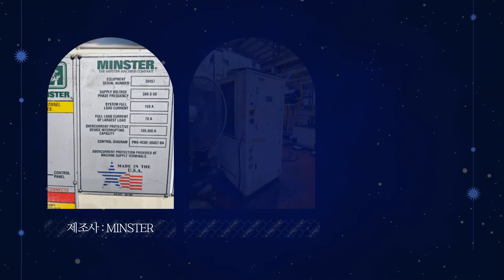프레스 MINSTER 350톤 M350 중고 성형기계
1. 사진만 찍어서 보내주시면 엔지니어가 상품을 진단하고 등록을 도와드립니다.
2. 상품등록후 수요기업 매칭을 통해 1차 세일즈를 진행합니다.
3. 등록된 상품을 여러 채널을 통해 수요기업을 찾습니다.
4. 거래시 기계진단 가치진단을 통해 사전에 판매기업과 시운전을 통해 거래를 성사시킵니다.
5. 수요기업에게 시운전 영상을 전달하고 운반과 설치까지 도움을 드립니다.
6. 사후관리를 통해 중고기계거래를 완벽하게 지원해드립니다.

프레스  입니다.

프레스 입니다.

제조사 : MINSTER
모델명 : M350
년식 : 2006년
프레스

가압능력 315톤
Slide Stroke 30mm
Stroke Speed 525SPM
Die Height 355~530mm
Slide Adjust 175mm
Bolster Area 2200*1205
Slide Area 2200X1206mm
Bolster Opening 1900X400mm